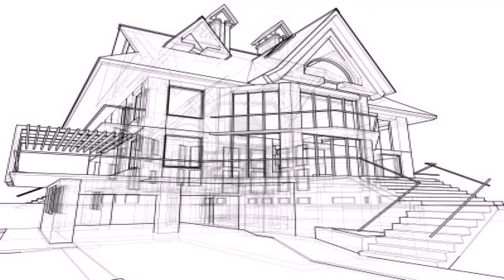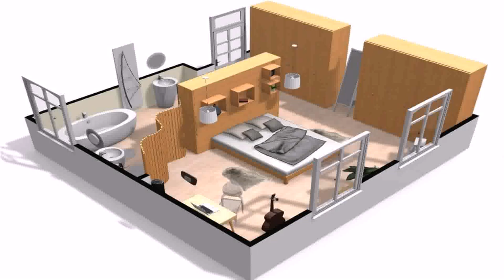Design Your Own House Online In India (see description)